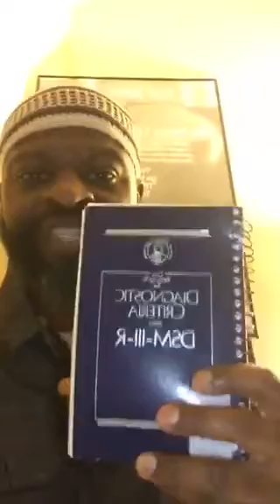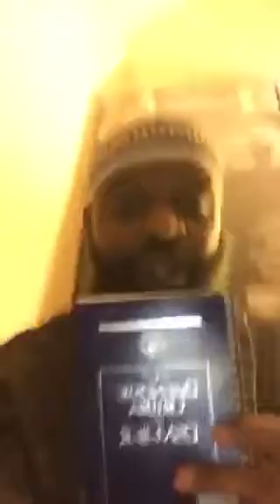A History of How Blacks Were Labeled Crazy pt 3 of 3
The exciting conclusion of How this society redefined mental disorders as a justification to put Blacks who were fighting white supremacy in mental institutions.